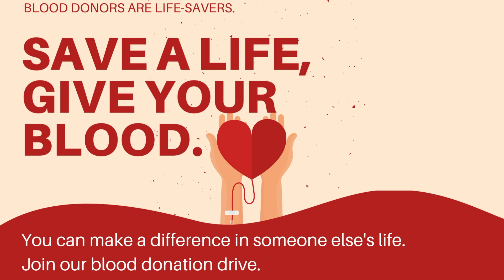NHS News 1.31.22